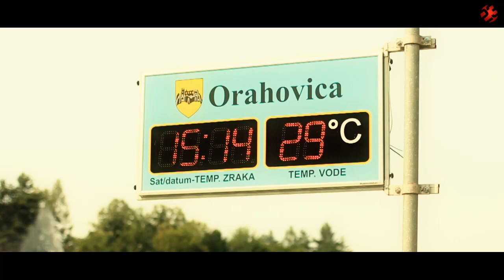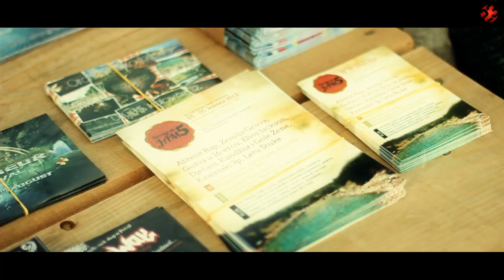FERRAGOSTO JAM 5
Production by MMstudio23
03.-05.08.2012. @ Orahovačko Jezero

LINEUP:
■ ATHEIST RAP
■ ZEMLJA GRUVA
■ GUŽVA U 16-ERCU
■ DJEČACI
■ ELVIS JACKSON
■ KANDŽIJA i Gole Žene
■ KAWASAKI 3P
■ LETU ŠTUKE
■ REVOLT DJ's
■ FILIP MOTOVUNSKI
■ D'NOIZZ / DISTINCTIVE / MOZ
■ DJ RAHMANEE
■ KEVLAR BIKINI
■ THE ROCK FLOCK
■ BIG STRIP GORILA
■ DEAD FISH
■ PENETRACIJA
■ PORTMAN

TURNIRI:
■ Odbojka
■ Nogomet

■ camera by Marinko Vršić / Tin Majnarić
■ editing by Marinko Vršić / Tin Majnarić